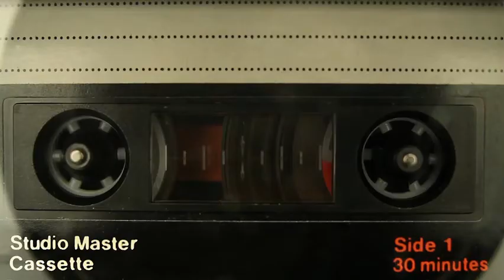80s Stock Video Edit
Was for my broadcast class, now it's in my dump I call my youtube channel